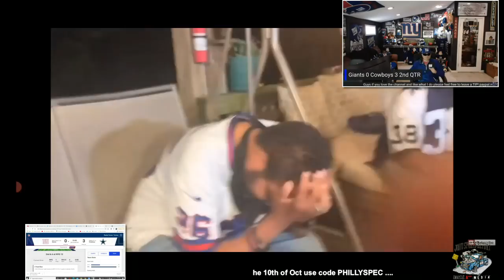Dances and thinking Giants have a chance after Dak Fumbles Sings Happy Birthday to me